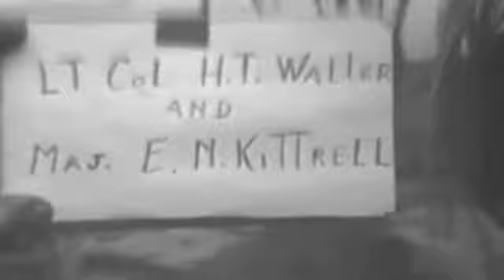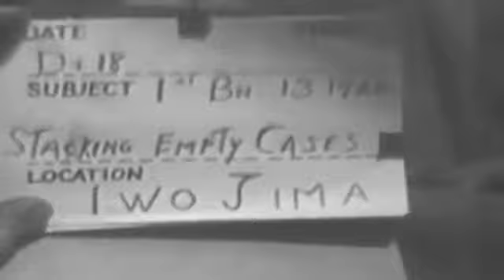13TH MARINE REGIMENT - IWO JIMA: 7.2 INCH ROCKETS TESTED - MEN FIRE 75MM PACK HOWITZER M1 - 03-08 -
Naval Photographic Center film #8865. Film s slates not in descriptionSlate D+18, 2d Bn. 13 Mar. FDC, Iwo Jima.  Slate   Lt Col H.T. Waller and Maj. E.N. Kittrell.  Slate 3 Remaining Survivers [SIC] Of 2 F.O Teams (17 Men Slate Of   H Battery 2rd BN. 13th Mar.  Slate D+17, 7.2 Rocket On West Beach of Iwo Jima   Slate Test Firing  Slate This 105MM Gun of the 2 BN 13th Mar never got into action.  Slate D+18,  1st BN  13 Mar. Stacking Empty Cases, Iwo Jima description 1 MS Marine officers exit former Japanese command post now used by marines. 2 CU Lt. Col. H. G. Walker & Maj. E. N. Kitterell look at situation map (SV. 3 MS CU Three remaining survivors of two forward observation teams. 4 MS CU Man boiling clothes. 5 CU Rocket launcher. 6 MS Rockets flying through air and exploding in water (SV. 7 MCU Wreckage of 105mm gun. 8 MS CU Two marines stack empty shell cases for salvage. 9 MS Gun crews of 75mm pack howitzer lounge around gun. 10 MS Gun crew fires gun (SV. 11 MS Gun crew load and fire 75mm pack howitzer. 12 CU Faces of gun crew. 13 MS Man cleans bore of 75mm pack howitzer.